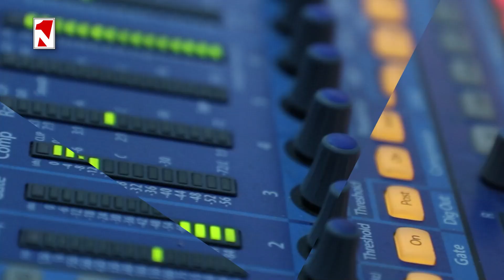Մոսկվան վտանգավոր խաղի մեջ է. Հայաստանը պետք է զգուշանա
1in.am Armenian News & Analyses.